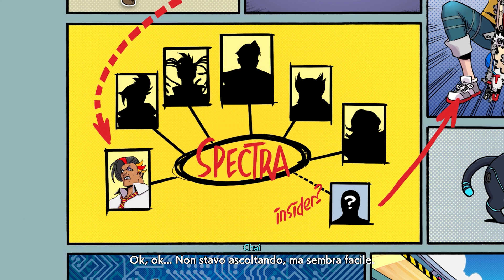Hi Fi RUSH: grazie game pass, troppo bello!